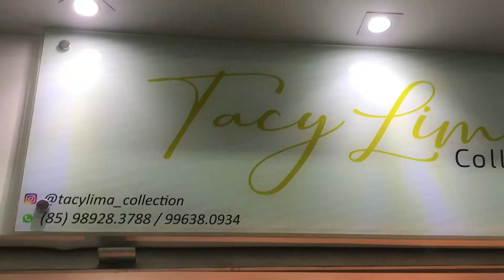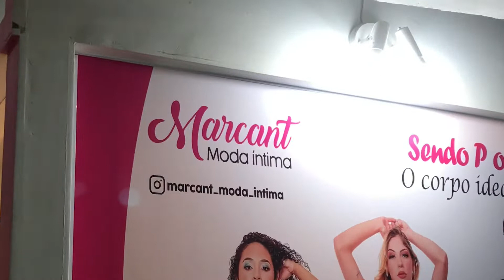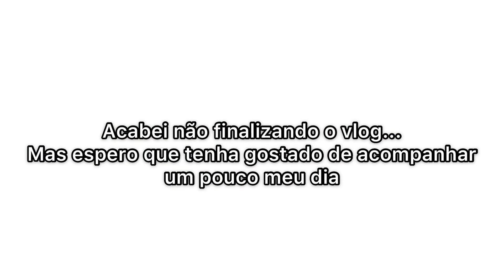CENTRO FASHION, LP COLLETION, CURSO DE MAQUIAGEM + COMPRINHAS